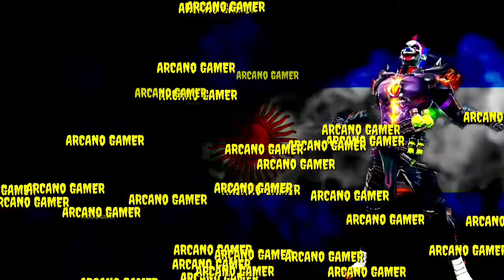AKILES GOD VS SHAZAN (TEAM GOD SUDAMERICA VS TEAM GOD BRASIL) PARTE 2